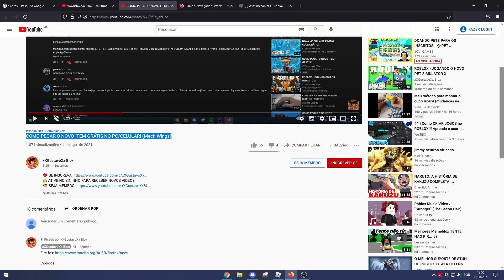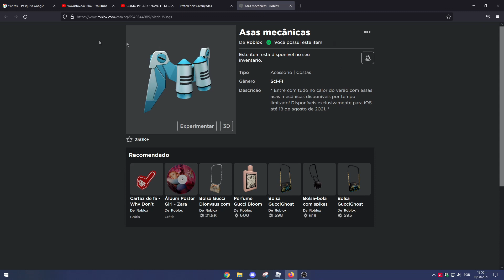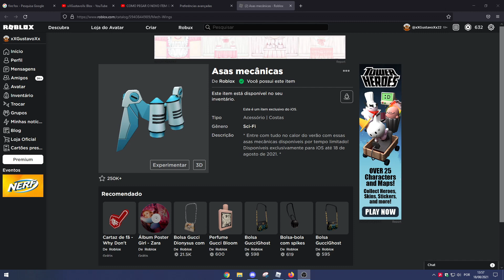ULTIMO DIA PARA PEGAR O ITEM GRÁTIS MECH WINGS!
🔔 ATIVE NO SININHO PARA RECEBER NOVOS VÍDEOS!

Códigos:

about:config

general.useragent.override

Mozilla/5.0 (Macintosh; Intel Mac OS X 10_15_4) AppleWebKit/605.1.15 (KHTML, like Gecko) Mobile/9B176 ROBLOX iOS App 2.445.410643 Hybrid RobloxApp/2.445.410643 (GlobalDist; AppleAppStore)